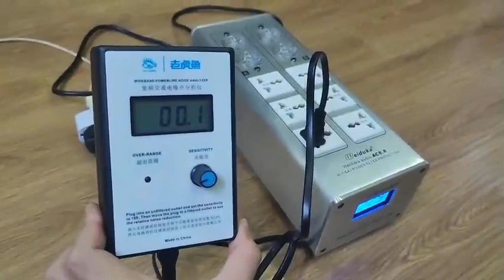Lọc điện rất có tác dụng nếu nó thật sự lọc dc như công năng của nó,E Sơn cung cấp máy test ktra lọc